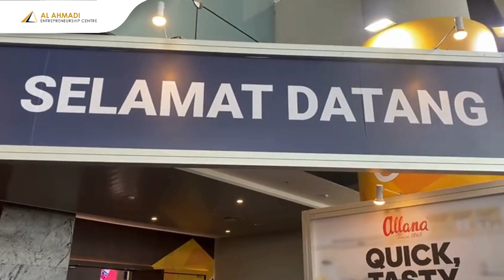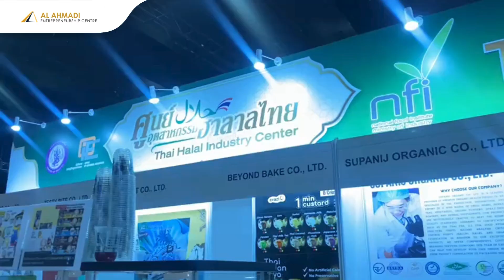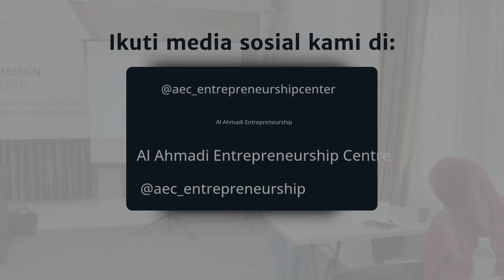Day 3: Lateral Thinking & Business Matching Mandiri di MIHAS 2024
Pada hari ketiga Lateral Thinking - Business Matching Global Halal Product 2024, delegasi dari Indonesia kembali mengunjungi Malaysia International Halal Showcase (MIHAS). Dengan ribuan produk dari 45 negara, para peserta melaksanakan business matching mandiri sambil menggali wawasan baru tentang inovasi produk halal di tingkat internasional.

Kesempatan luar biasa untuk menjelajahi pasar global dan memperluas jaringan bisnis bagi UKM Indonesia! 💡🌐